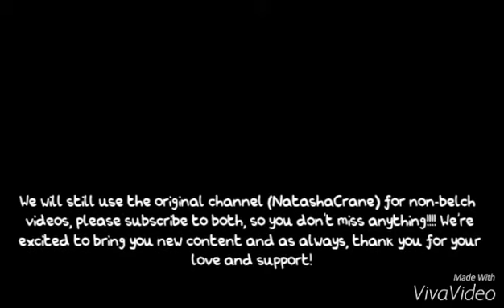Update, you say? Big news for 2016!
NEW YEAR, NEW CHANNEL! HELL YEAAAAH!